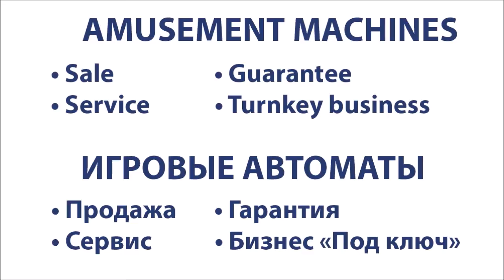Bobs Space Racers Big Dog Pounder by Birmingham Vending